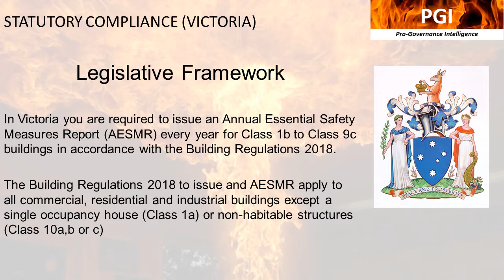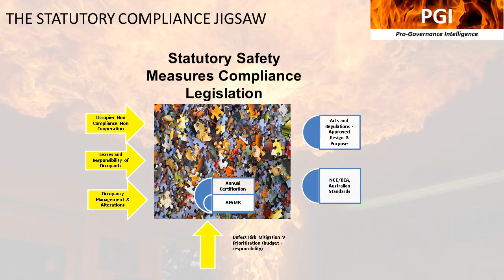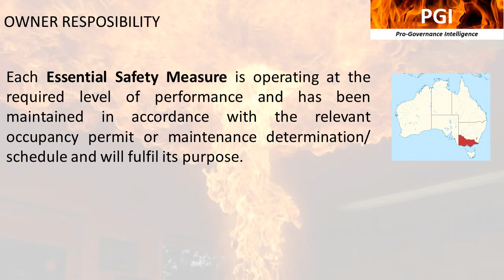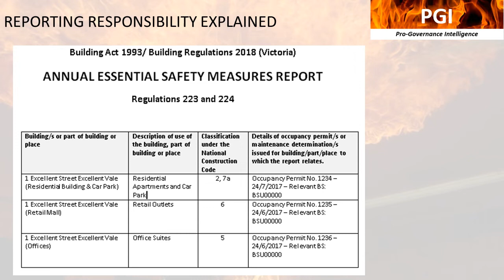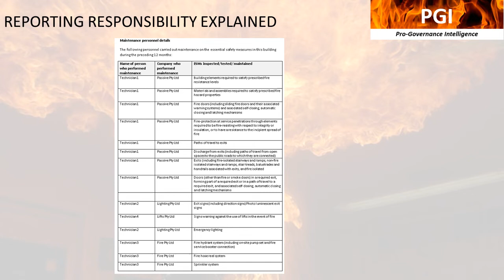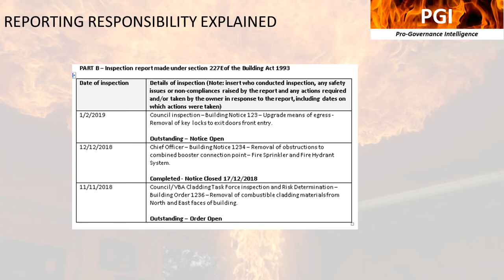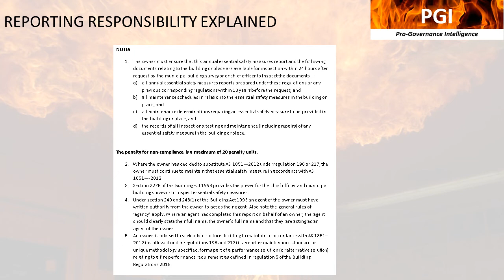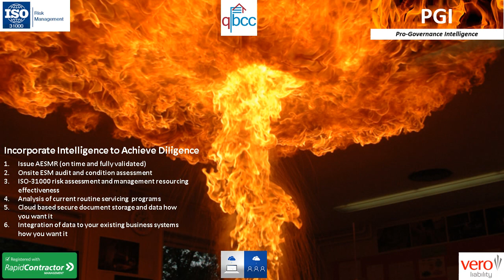Essential Safety Measures-Victoria Australia Certification Services by Pro-Governance Intelligence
Video presentation on Victorian statutory compliance services provided by Pro-Governance Intelligence to the Fire Services Industry.

Summary
-Legislative Framework
-Elements of Compliance and Disrupting Factors to Consider
-Methodology for Compliance
-Owners Responsibilities
-Australian Standards and National Benchmarks Verses Statutory Requirements
-Annual Essential Safety Measures Report (AESMR) Breakdown

Services
-Routine Servicing Programs Any or All States or Jurisdictions
-The Most Comprehensive ESM Requirements and Reference Database Translated for All State Laws
-ISO31000 Risk Assessments and Management Resourcing Effectiveness Analysis
-Productivity Ratio and Intelligent Business Performance Analysis for Services Divisions
-Technical Specification Writing